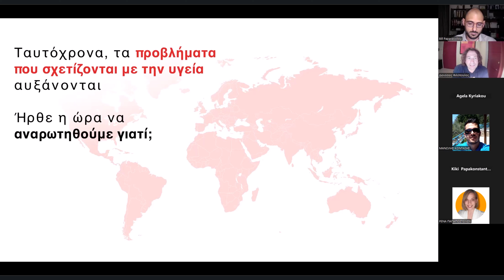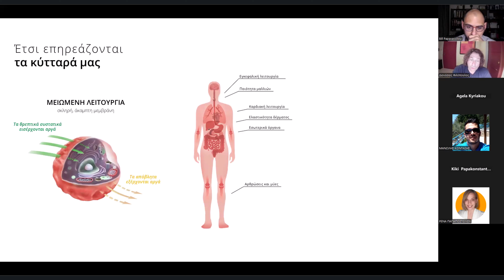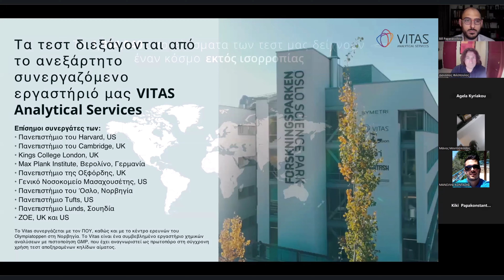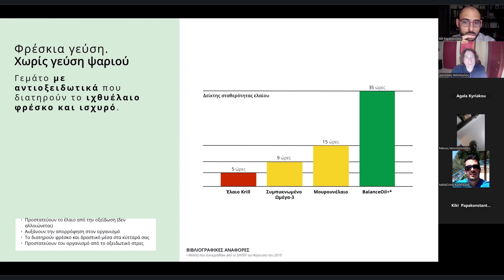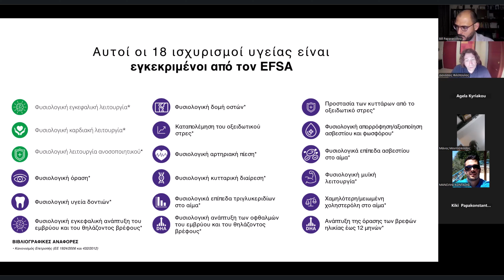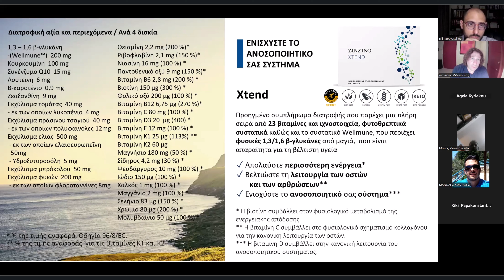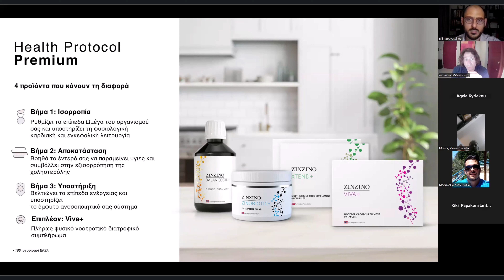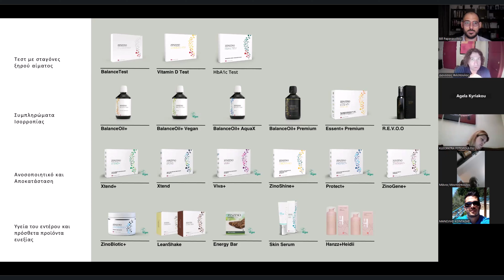Το πρωτόκολλο υγείας της Νορβηγίας: Απόλυτη υγεία με φυσικό τρόπο σε 120 μέρες (Διονύσης Φιλόπουλος)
Στη σημερινή ενημέρωση θα μάθουμε πώς η υγεία μας δοκιμάζεται σήμερα από το σύγχρονο τρόπο ζωής και πώς μπορεί κάποιος με την πρόληψη, βασισμένη σε ιατρικές εξετάσεις (αποδείξεις) να αντιστρέψει την επιταχυνόμενη φθορά του σώματός μας.

Εισηγητής μας ο συνεργάτης και φίλος κος Διονύσης Φιλόπουλος.

Ο κος Φιλόπουλος έχει καταγωγή από την Αρκαδία.

Είναι Υγιεινολόγος Τεχνολόγος, θεραπευτής Bowtech, έχει πάνω από 21 χρόνια σε φαρμακευτικές εταιρείες, υπήρξε καθηγητής κλασσικής κιθάρας και καθηγητής μέσης εκπαίδευσης.

Είναι πατέρας 1 γιου 16 ετών.

Έχει περίπου 10 χρόνια στο χώρο της δικτύωσης, με εκπαιδεύσεις σε Αμερική, Μαλαισία και Αυστραλία.

Μένει στον Αλμυροπόταμο Ευβοίας.